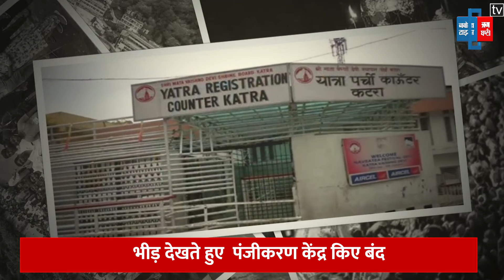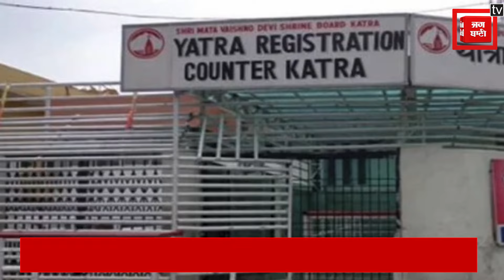Vaishno Devi: वैष्णो देवी पहुंचे हज़ारों लोग,भीड़ देख प्रशासन रह गया हैरान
नववर्ष पर मां वैष्णो देवी का आशीर्वाद के लिए रविवार शाम तक कटरा में 50 हजार से अधिक श्रद्धालुओं के पहुंचने से हर तरफ उत्सव जैसा माहौल बना हुआ है। शाम साढ़े सात बजे तक 42 हजार श्रद्धालु पंजीकरण करवा कर भवन की ओर रवाना चुके थे। इसके बावजूद श्रद्धालुओं की यात्रा पंजीकरण काउंटरों पर लंबी लाइन लगी रही। ज्यादा भीड़ को देखते हुए श्राइन बोर्ड प्रशासन द्वारा शाम साढ़े सात बजे पंजीकरण केंद्र बंद कर दिए गए।